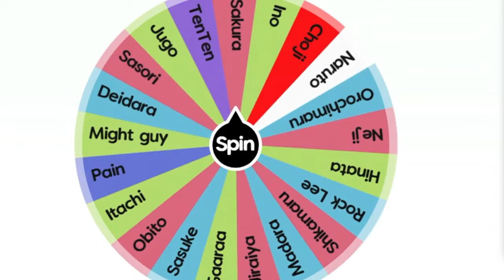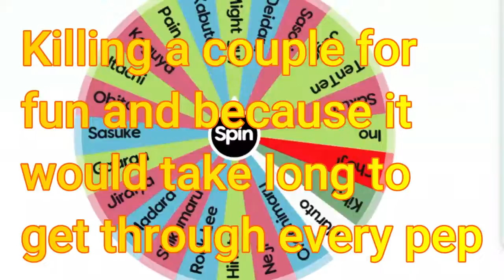Naruto Wheel War Pt.4 (Music) JVLA - Such a Whore (Stellular Remix)